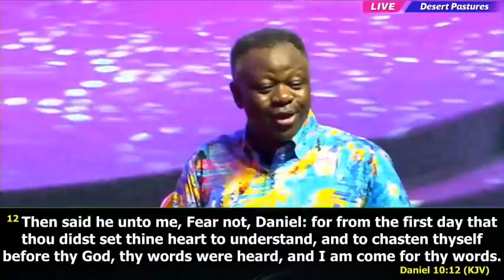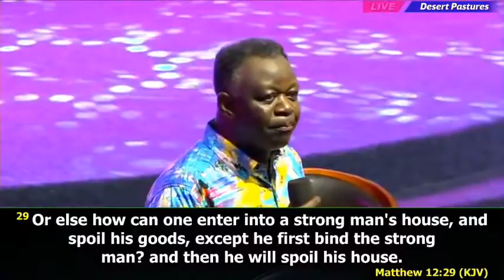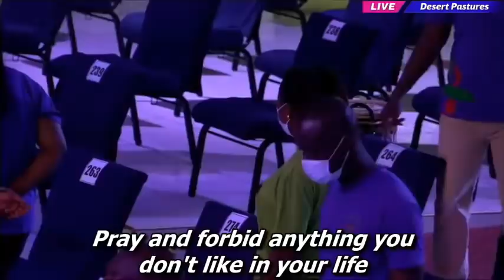Binding and Loosing. | Kingdom Agreement with Rev. Eastwood Anaba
Kingdom Agreement with Rev. Eastwood Anaba @ Desert Pastures, Bolgatanga. Topic: Binding and Loosing. 12th September 2021.